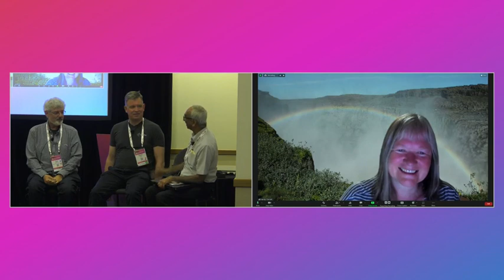Panel Discussion: How Open Source Helps DataOps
Panel Discussion: How Open Source Helps DataOps - David Radley & Cheranellore Vasudevan, IBM; Mandy Chessell, Egeria; Dan Wolfson, Pragmatic Data Research Ltd.